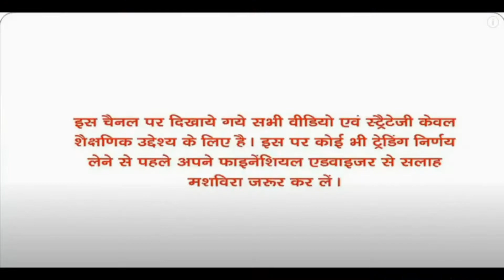Indusind Bank Ltd kiya result ki ummid hai very good or very bad